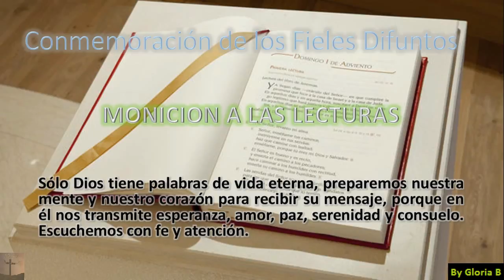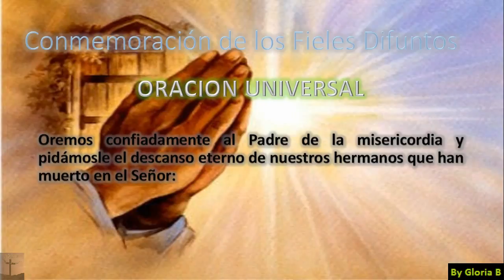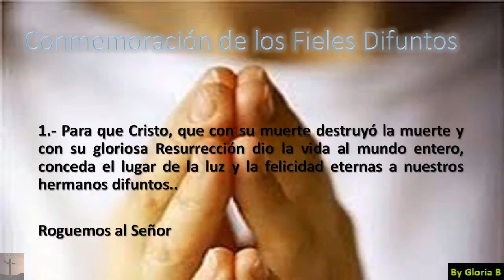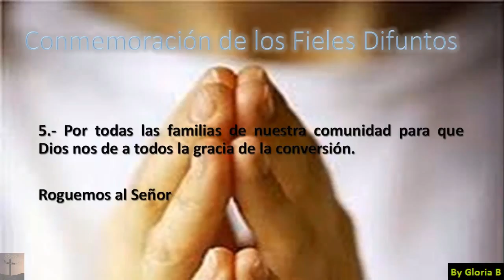Monicion para la Conmemoracion de los Fieles Difuntos (2 de Noviembre)